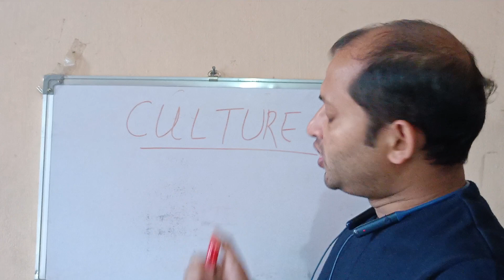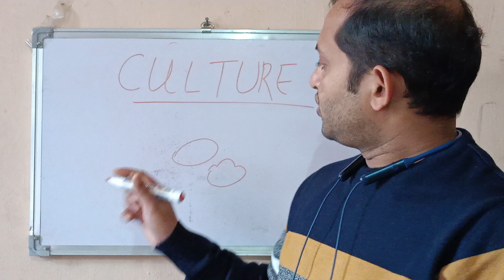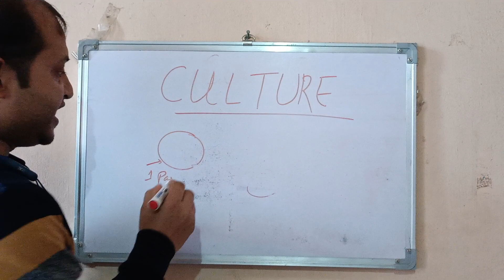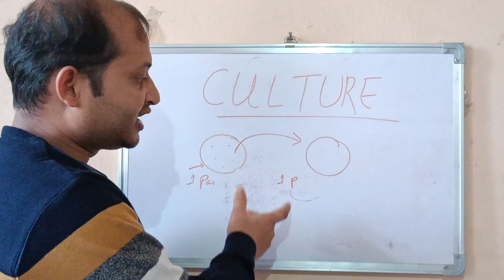Why used culture not more than 5 passage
why used culture not more than 5 passage explain with all apect of culture in detail